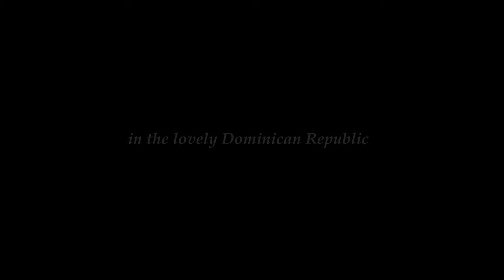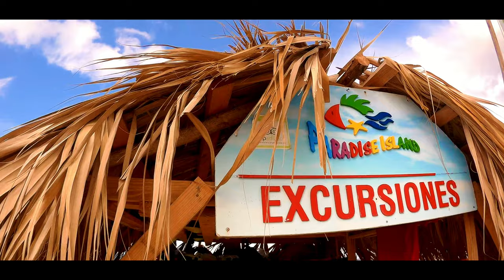in the lovely Dominican Republic | Travelvideo | Daily Vers.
- experiences of culture, Flora & Fauna -

The 10th journey and the first time in America. Our days in the Dominican Republic were really great, despite the all-inclusive hotel and no rental car. For the next holiday we would definitely improve our spanish and take it more individually...then rent a car and, as always, explore everything on our own. We just didn't see enough and it was a bit limited, but we met nice people again and the tours were great.

This video was made with no ambition for public screening, with 2 types of bad cameras and without a gimbal. So, some of the recordings are a bit shaky, of poor quality and therefore had to be rendered with a higher resolution (4k). In the future trips, the equipment and other things will be better.

Everything was filmed for the fun of it. The journeys & scorpions blog did not exist at the time either.

The countries alone should speak for themselves!

Thanks to Faenza Tours, Juan Dolio Rent a Car, Adrian Z. Pereyra, Benny, Gisela, Micha Michail Mohammadjew, Costa Caribe Hotel, Paradise Island Beach Resort and the strong dancing Boatdriver.

Video & Camera:
*SJcam SJ 5000x Elite Sports Action Cam | Panasonic Lumix FZ200

Thanks to all musicians!

Sound:
*Own Videosounds

in the lovely Dominican Republic | Travelvideo | Daily Version

Location:
*0:11 - Costa Caribe Hotel-Beach, Juan Dolio
*0:24 - Faenza Tours, Calle Principal
*0:27 - Drive to La Romana Port
*0:31 - Souvenirshop
*0:41 - Drive to Catalina Island
*1:03 - Snorkeling
*1:42 - Walk to 27 Waterfalls
*2:04 - 27 Waterfalls
*2:40 - Walk back from 27 Waterfalls
*2:52 - Boatride to Paradise Idland
*3:33 - Paradise Island
*4:06 - Boatride Mangrove´s
*5:50 - Drive to Sugarcane Plantation
*6:24 - Sugarcane Plantation
*6:44 - Drive to Bayaguana
*6:50 - Bayaguana
*7:20 - Souvenir Shop & Cigar Factory
*7:38 - Drive to Locals Home
*7:54 - Locals Home
*8:00 - Cocoa Plantation
*8:22 - Balneario Salto Alto
*9:22 - Walk to Cascade Salto Alto
*9:36 - Cascade Salto Alto
*11:02 - Drive back to Costa Caribe Hotel
*11:36 - Dinner | Costa Caribe Hotel
*11:44 - Searching for Scorpions | Costa Caribe Hotel
*11:58 - Live Band | Costa Caribe Hotel

Animals:
*1:08 - Bar Jack´s / Striped Jack´s | Snorkeling Spot
*3:43 - Bar Jack´s / Striped Jack´s & Abudefduf saxatilis | Paradise Island
*3:52 - Atlantic blue tang (Acanthurus coeruleus),  Parrotfish & Abudefduf saxatilis | Paradise Island
*6:27 - Dog | Sugarcane Plantation
*8:23 - Geese, Ducks & Chicken | Balneario Salto Alto
*8:47 - Creole pig | Balneario Salto Alto
*8:59 - Duck | Balneario Salto Alto
*9:14 - Horse & Peafowl, Afropavo sp. | Balneario Salto Alto

Flowers:
*8:54 - Jungle Flame, Ixora coccinea | Balneario Salto Alto
*9:13 - Hibiscus | Balneario Salto Alto

Travelblog of Dominican Republic and many pictures at...

- search & enjoy -